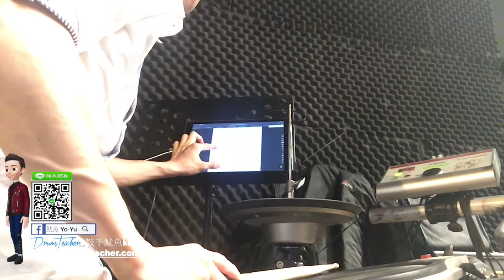【爵士鼓手魷魚kEN®】🥁🎼DrumsTeacher.com™🎶表演.課程 (2019-06🎵爵士鼓學員；幼兒班.學生班.成人班 音樂打擊樂器團體課程) Drum SparxStix